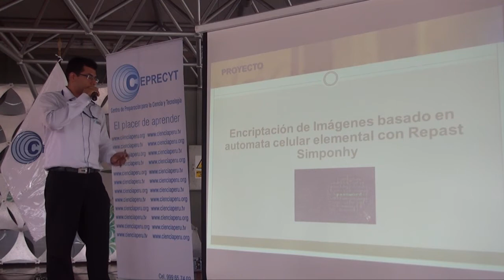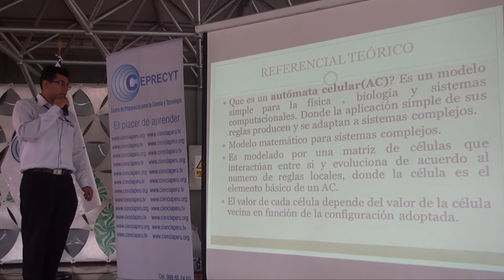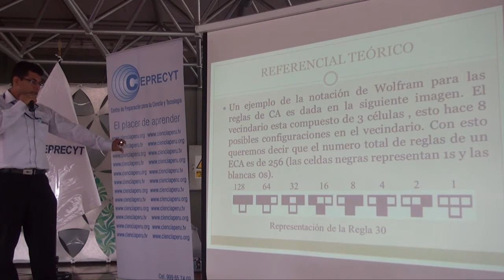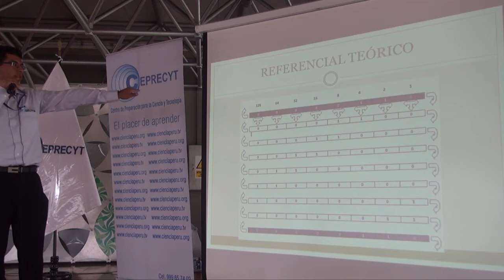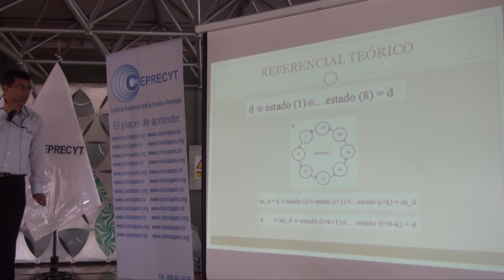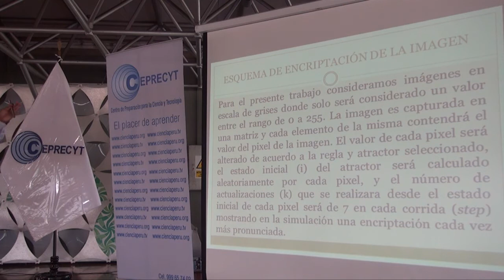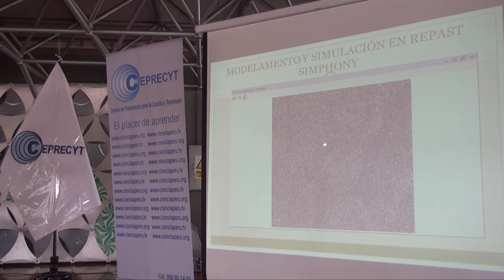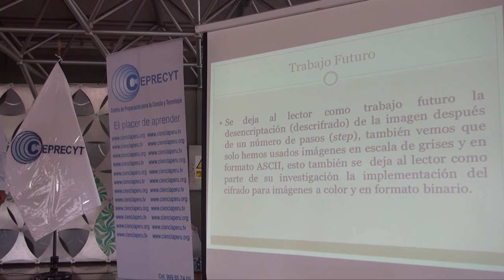Encriptación de Imágenes basado en autómata celular elemental con Repast Simponhy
Encuentro Científico Internacional 2014v
"Víctor F. Coronel Chauca"
Renato Martin De La Rosa Castillo y Maria Marietto
Universidade Federal do ABC, Santo André, Brasil